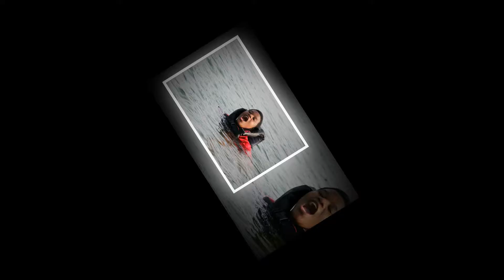Lake Allatoona 6 26